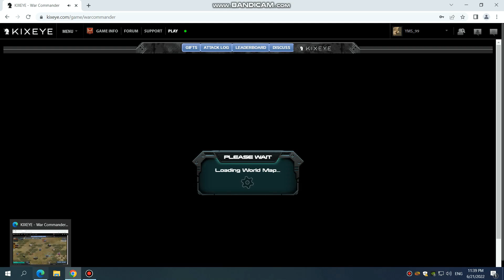{ W_C_P } MAGED SMASHING INVADERS AT 111